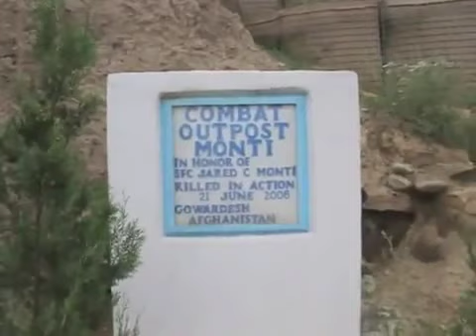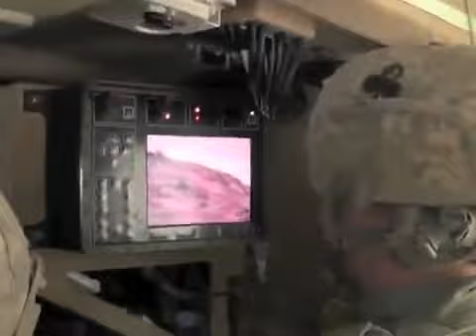life of a Marine in Pakistan